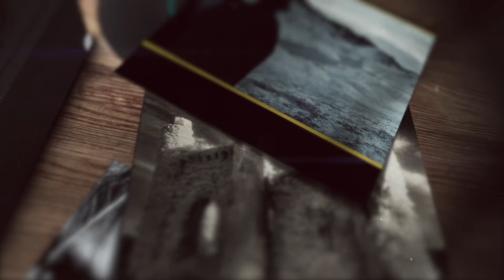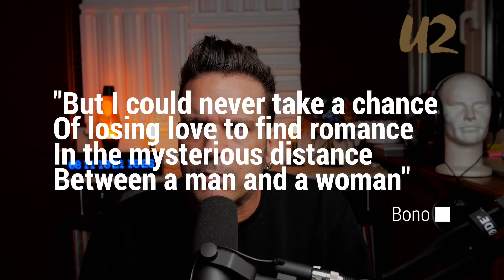U2: dal Migliore al Peggiore | TIER LIST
In questa Tier List, Enrico Silvestrin,  in base al suo personale gusto, mette in ordine di gradimento, dal migliore al peggiore, gli album della discografia degli U2..
Sei d'accordo con le sue scelte?

◉Fai la tua personale Tier List rispondendo al sondaggio nella parte finale del video.

💽 Compra Boy qui

💽 Compra October qui

💽 Compra War qui

💽 Compra The Unforgettable Fire qui

💽 Compra The Joshua Tree qui

💽 Compra Rattle and Hum qui

💽 Compra Achtung Baby qui

💽 Compra Zooropa qui

💽 Compra Pop qui

💽 Compra All That You Can't Leave Behind qui

💽 Compra How to Dismantle an Atomic Bomb qui

💽 Compra No Line on the Horizon qui

💽 Compra Songs of Innocence qui

💽 Compra Songs of Experience qui

1. 👍 LIKE!
3. 🔔 ATTIVA LE NOTIFICHE!
4. ✅ CONDIVIDI!

★ DIVENTA SOSTENITORE ATTIVO!!

★ LE MIE PLAYLIST SU SPOTIFY
         ✅SEGUIMI!

★ I MIEI HASHTAG
#️⃣TIERLIST
#️⃣U2
#️⃣SeCiTieniSostieni